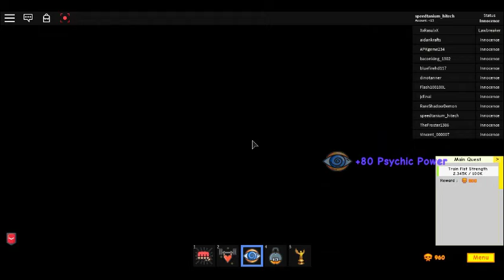super power traning simulator part 2